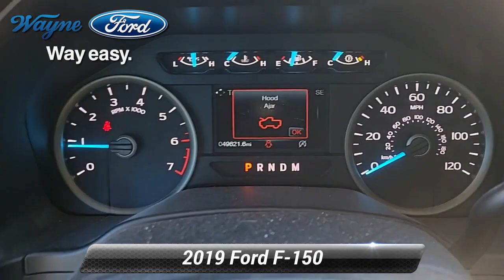Certified 2019 Ford F-150 XLT, Wayne, NJ 22T-470A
Wayne Ford

Great Value!, 4WD, Navigation System, Wheels: 20 Chrome-Like PVD. CARFAX One-Owner. Clean CARFAX. Priced below KBB Fair Purchase Price!Certified.2019 Ford F-150 XLT Black XLT 4WD 10-Speed Automatic 2.7L V6 EcoBoost

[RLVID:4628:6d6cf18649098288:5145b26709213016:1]